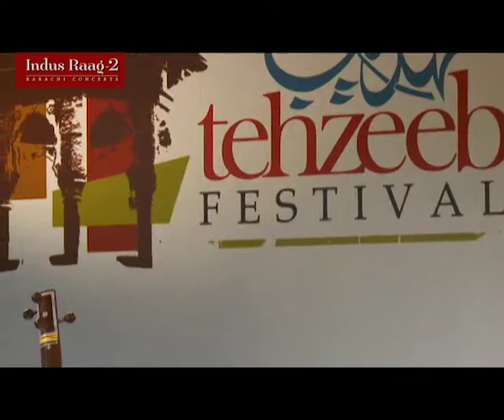Vidya Shah ~ Bhairvi ~ Concert 2 l Indus Raag 2